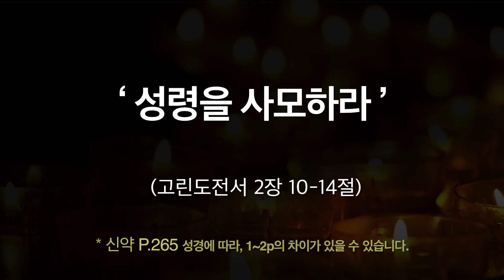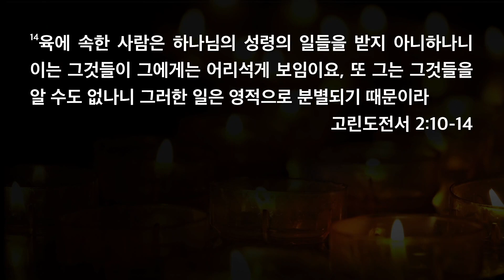[한빛감리교회] 201120_새벽기도회 설교_성령을 사모하라_고린도전서 2장 10-14절_백용현 담임목사